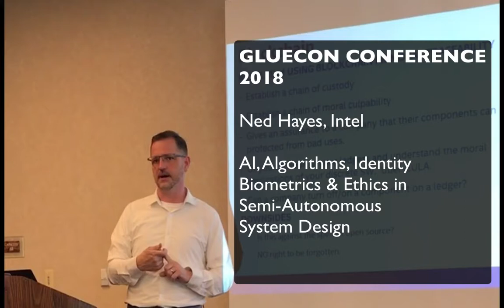Biometrics Ethics - Ned Hayes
Ned Hayes speaks on ethics, biometrics and identity at Gluecon 2018